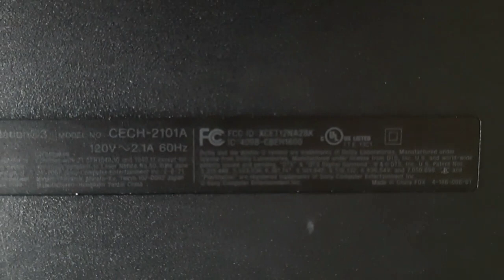Playstation 3 disassembly process. 플스3 분해과정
안녕하세요. 브라질에 살고있는 제이와마누입니다. 앞으로 좋은 컨텐츠와 발전된 영상 보여드리도록 노력하겠습니다. 감사합니다. obrigado. thank you.

노트북사양:
Model: Asus TUF Gaming FX505DU
CPU: AMD Ryzen 7 3750H (2.30 GHz, 4 MB L3 Cache, up to 4.00 GHz)
GPU: NVIDIA GeForce GTX 1660 Ti (6GB GDDR6)
Display Size: 15.6 inch (1920x1080) Full HD IPS 120Hz
Refresh Rat: 120 Hz
Memory Size: 16 GB DDR4
Weight: 2.20 kg

비즈니스나 궁금한사항은 메일로 보내주세요.
If you have any business or questions, please send it to me by email.